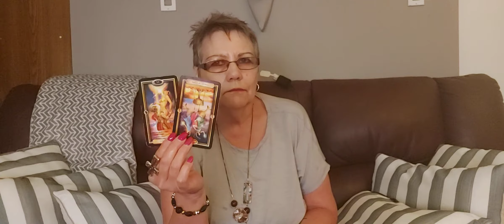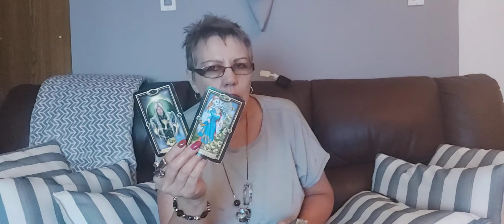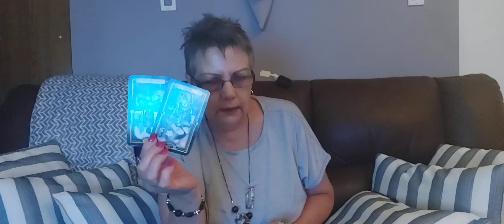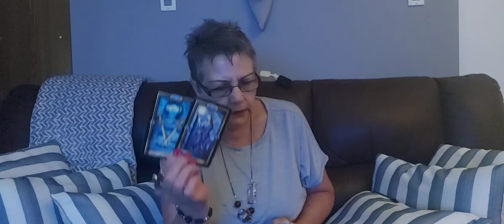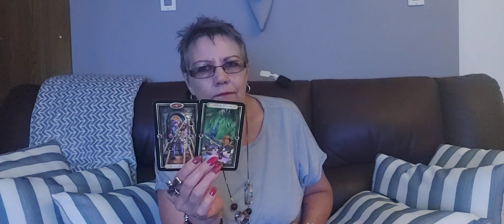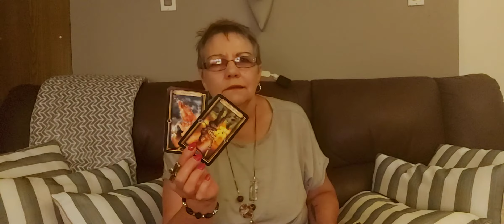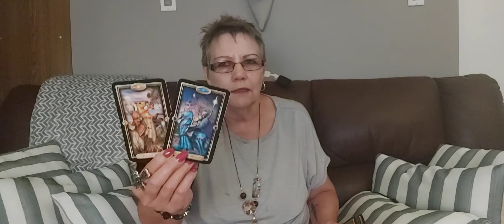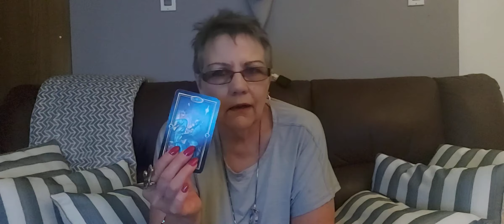COLLECTIVE...YOU WIN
These readings are general and may not resonate

Send a recent picture of yourself and your sign
Readings are known to be very accurate

Namaste